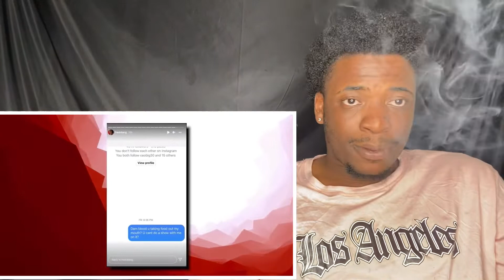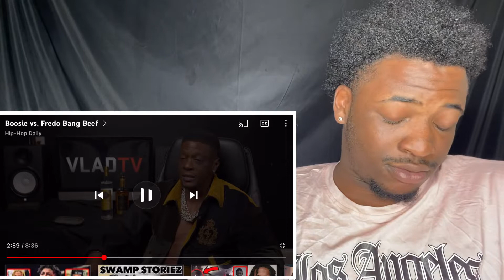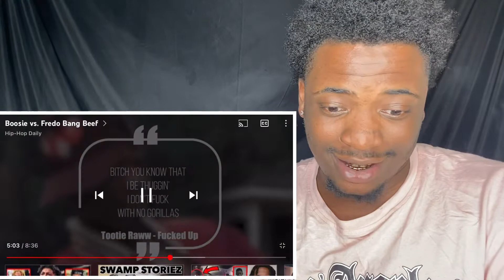Boosie vs. Fredo Bang Beef (REACTION)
Roadto4K🖤😈